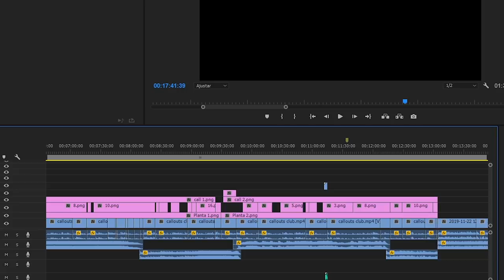COMO DAR CALLOUTS en CLUB | GUÍA | Caramelo Rainbow Six Siege Gameplay Español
Como dar callouts en Club en este Gameplay de Rainbow Six Siege español, guía de como dar callouts en todos los mapas, en este primer mapa, empezamos por Club.

● Canal de Directos de Critical
● Twitter de Critical: @R6critical

▬▬▬▬▬▬▬▬▬ INFORMACIÓN SETUP ▬▬▬▬▬▬▬▬▬
● CPU: Intel Core i9-9900K 3.6Ghz
● MB: Asus Prime Z390-A
● Rstón: SteelSeries Rival 300
● Cᴀsᴄᴏs: Sades A6
● Micrófono: Blue Yeti
● Fuente Alimentación: 800W Mars Gaming
● Teclado: Newskill seiryu